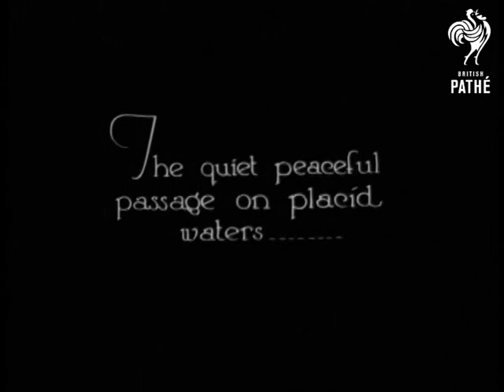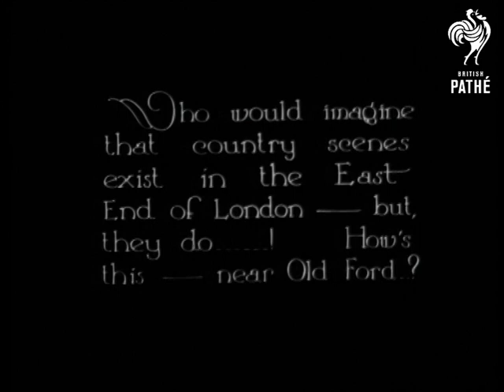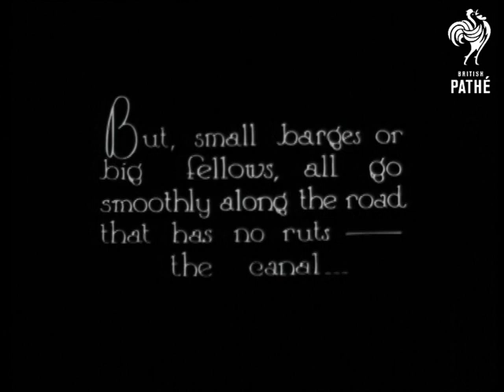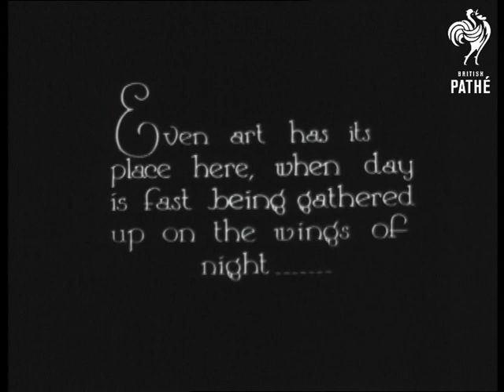The Barge Fellows - Studies On The Regents Canal (1926)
Both neg and print have been transferred to Digibeta - see also 894.25.  Check for best quality.

"Unlike Gilbert & Sullivan's Policeman, the Bargee's life is a happy one.  The busy bustle of the Docks..."

L/S of the docks with cargo boats and barges beside a bridge.  Another shot of the docks with barges in foreground and schooner type boat in background.  Another view of the docks.  "The quiet peaceful passage on placid waters."  M/S of a barge passing underneath a bridge.  A man in waistcoat and flat cap watches its progress.  View of the banks of the canal from a moving barge.  Little shanty type houses or huts are seen right on the river's edge and warehouses are seen in the background.  "Who would imagine that country scenes exist in the East End of London - but, they do...!  How's this - near Old Ford...?"  Camera pans across a scene with two locks and a lock-keepers cottage.  M/S of man standing on the back of a barge with a large chimney behind him and nice canal scenes.

"A Bargee's life has, of course, its dark spots - tunnels for instance..."  M/S of a tunnel as the barge approaches it.  M/S of a barge entering the tunnel.  Shot from inside the tunnel as the light at the end of it gradually gets bigger and bigger.  Another dark spot in the bargee's life is smoke "coal, not tobacco."  L/S of a barge approaching the camera.  Smoke billows all around it.  Several men stand around on the canal bank.  L/S of two barges emerging from the tunnel seen earlier.  "And in the "basins" the family foregathers..."  L/S of several barges gathered together.  C/U of a family on a barge - some grubby looking children!  C/U of a man standing in his barge.  Intertitle reads: "Even art has its place here, when day is fast being gathered up on the wings of night..."  Shots at dusk of a canal boat moving along.  Shot at dusk of canal boats at rest.  Regent's Canal - one of the boats is called "Ellesmere".

Was a Pathe Pictorial item  - issue not known.

Amendment - December 2011: A visitor to the site has pointed out that the second part of this clip does not take place on the Regent's Canal. The Ellesmere is on the Bridgewater Canal, crossing the Manchester Ship Canal on the Bridgewater Swing Aqueduct.  It then shows the aqueduct (and the Barton Swing Road Bridge) opening to allow a tug to pull a ship along the Manchester Ship Canal.
 FILM ID:896.04